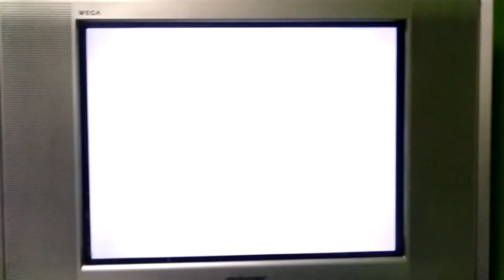PSX SCPH-9001 2da Unidad Logo Corrompido #1667 Mini Miedo Personificado